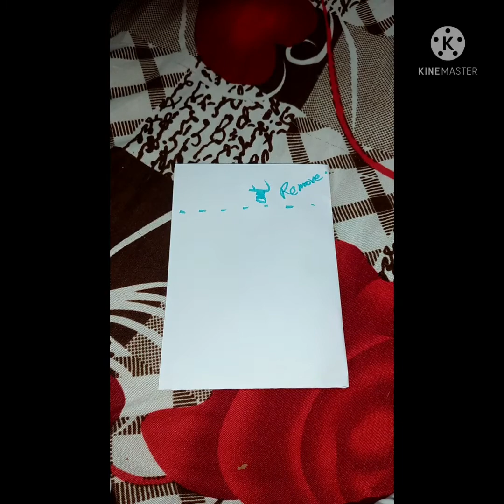DIY 3..ROOM DECOR PAPER BOAT USING CHART PAPER......